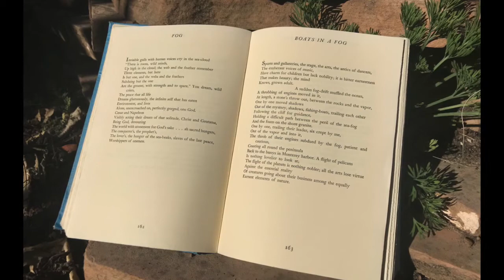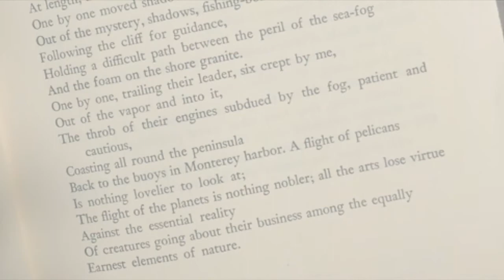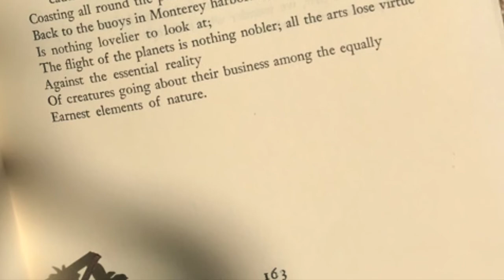Boats in a Fog, by Robinson Jeffers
The unexcelled beauty of fishing boats on "the razor's edge" between the sea-cliffs and fog of California's Central Coast.

Didactics are a core element of the verse of Robinson Jeffers. This was one poet who was not too timid to call a spade a spade, so to speak. For Jeffers, didactics did not necessarily violate the image; ideas and even grandiose assertions could contribute to the image.

But that is not to say that Jeffers could always be taken at his word, or at least taken literally. He was at times given to exaggeration, and even irony on occasion. Boats in a Fog (SP 105) is one case where Jeffers has a very serious, earnest message to convey, and he conveys it with intelligence, but should one take his message as the sober crafting of a philosopher, or as the passionate pen-strokes of a poet?

Boats in a Fog opens with a rather extreme proposition:

… the stage, the arts, the antics of dancers, / The exuberant voices of music, / Have charm for children but lack nobility; it is bitter earnestness / That makes beauty; …

There is a real sense in which we can believe that Jeffers is arguing that the human arts are merely charming playthings when compared with the beauty of living an earnest life on a razor’s edge between real dangers. In a later poem, Love the Wild Swan, Jeffers appears to complain that his art falls short of its object—the beauty of the world, and why not? His poetry is all about the beauty of the world. Jeffers’ poetry is not about its own beauty, or of the beauty of any human art. Jeffers does not postulate that the arts transcend nature; no, quite the contrary. One would think that according to Inhumanism, the arts would not compare well at all to the beauty of the world as it exists without artifice. They are more aberration than anything. Though there is artifice in the work of a fisherman, it is earnest and without pretense. In this regard, it exhibits the hard, serious beauty characterized by the greater, inhuman existence.

Published by Robinson Jeffers in 1925.
I believe that the text for this poem entered the public domain in January 2021.

Still, Jeffers remains an artist—a poet. He persists in his folly without complaint, or at least not very much. Why doesn’t he take up sardine fishing? He has, at least, taken up stonemasonry. That, at last, may be his redemption. On the other hand, should the mere fact that art inevitably falls short of the beauty of its subject render it futile? It still has a role, though it may ever fall short. And yet it remains little more than a charming plaything. Or perhaps he is exaggerating?

Yes, he is exaggerating, otherwise he would have “put away childish things.”

Jeffers proceeds to support his thesis with an observation—of humans: fishermen striving against and among the elements of nature. They strive in and out of a mystery, between fog and granite. Jeffers sees profound beauty in this human striving that is no less magnificent than any “natural,” that is inhuman, beauty. There is a deep beauty in earnest striving that he sees throughout nature, but part of the lesson here is that he also sees it in the daily strivings of earnest working men.

Boats in a Fog is a brilliant work that says a lot about the multifariousness of beauty. It stands out among Jeffers’ works as passionately pro-human, and as such does not contradict a broader Inhumanism, evidence that Jeffers was no mere misanthropist. This is a poem that, for once, has Jeffers as a poet whose eye can see beauty in a truly universal sense; not just the dark and rugged beauty of a picturesque sea cliff, but the beauty of men following that cliff and the beauty of men striving against it. The poem illustrates this beautifully, and impassioned exaggeration is an indispensable element of the image.

( from Robinson Jeffers: Fire from Stone